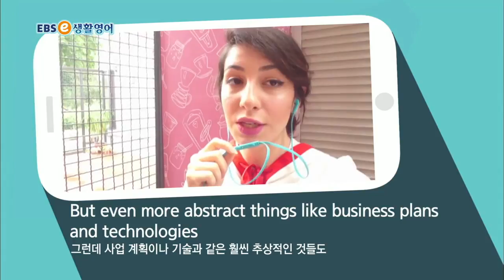ebse 생활영어 시즌4 - 생생 KEYWORD 137. 가능한 기간이 있어요_#002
공식 홈페이지 :
  생생 KEYWORD 137. 가능한 기간이 있어요

2TV 본방 (월~일) 10:30~11:00